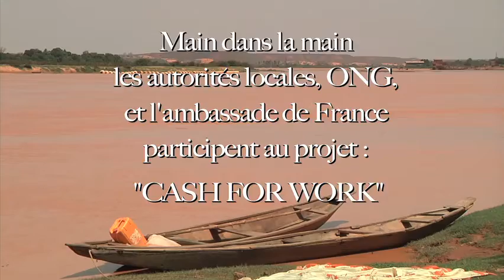Projet "Cash for work" au Niger